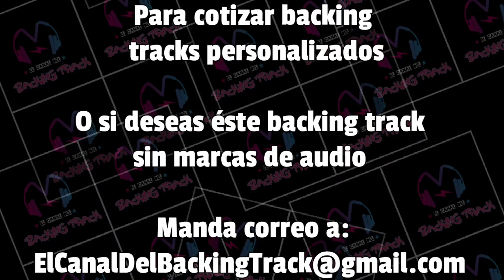Cordillera (Con voz) | Enanitos Verdes | Bass Backing Track | Pista sin bajo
Si deseas algun Backing Track en particular, deja tu sugerencia en la caja de comentarios.